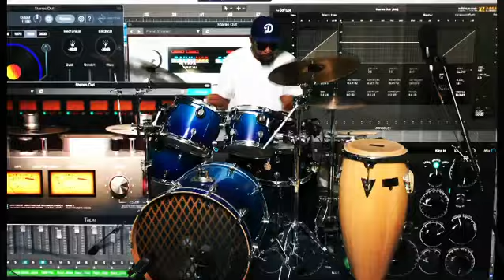Recording Drums. (Mixing with Softube, Plugin Alliance and Izotope plugins in Logic Pro)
Working on a new song